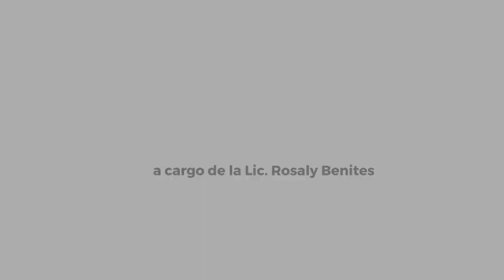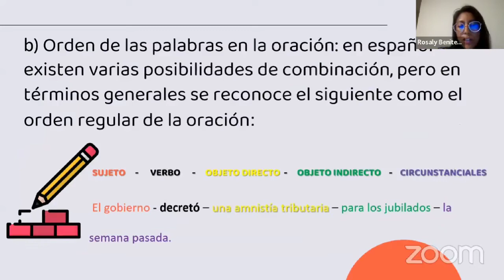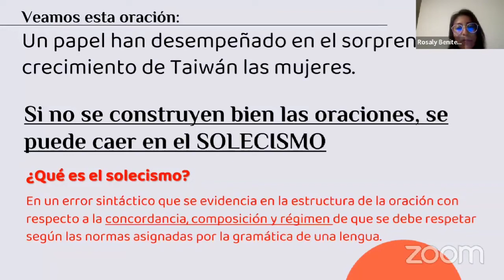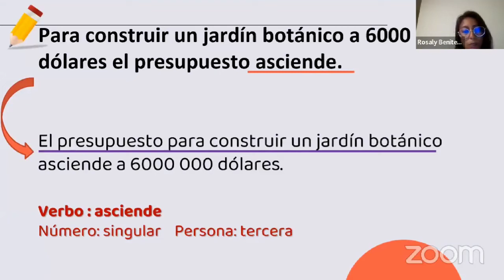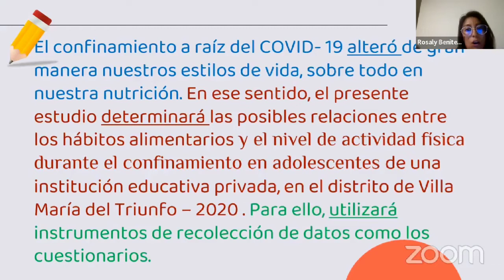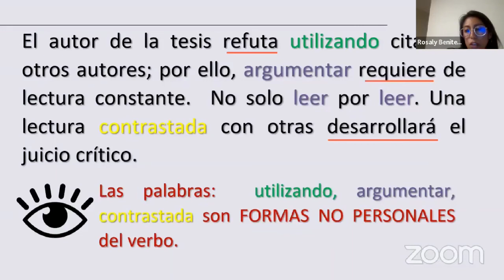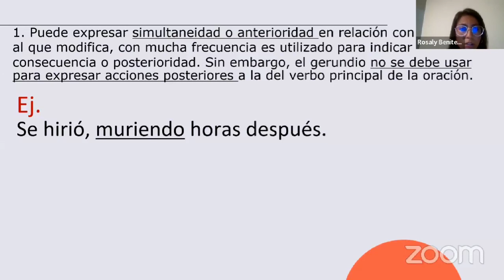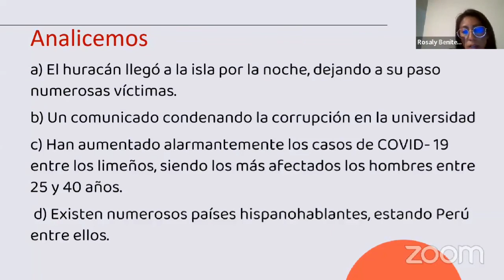Webinar: Apuntes gramaticales para la construcción sintáctica.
Primer webinar: Apuntes gramaticales para la construcción sintáctica, del ciclo webinar Recomendaciones para la redacción académica. Organizado por la Asociación de Universidades del Perú - ASUP, con la participación de la Lic. Rosaly Benites, realizado el 04 de mayo del 2022.